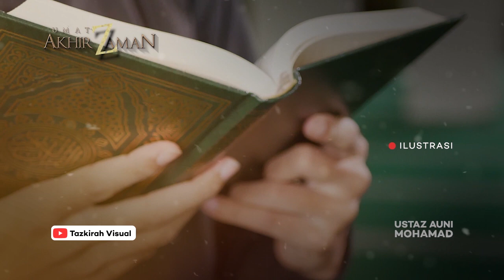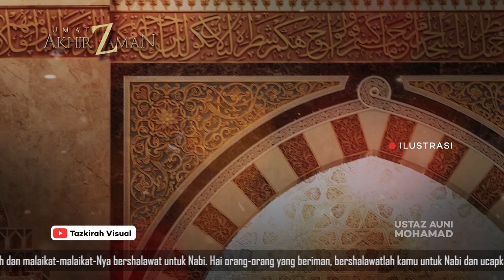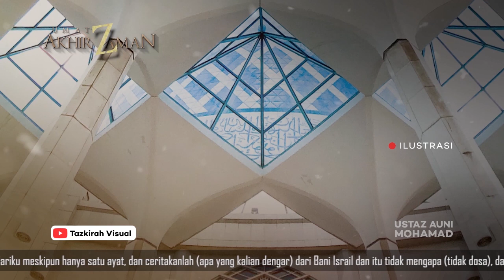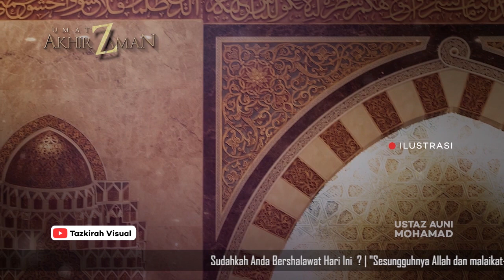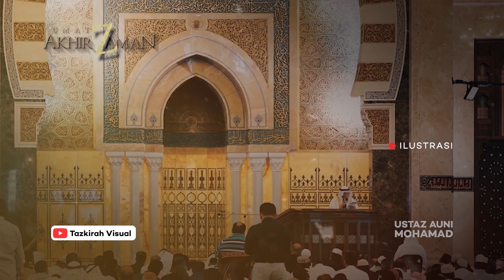Ustaz Auni, INILAH MANUSIA PILIHAN ALLAH DI AKHIR ZAMAN - Ustaz Auni Mohamad Terbaru 2021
Channel Youtube Cahaya Tazkirah Dihapus Oleh Pihak Youtube